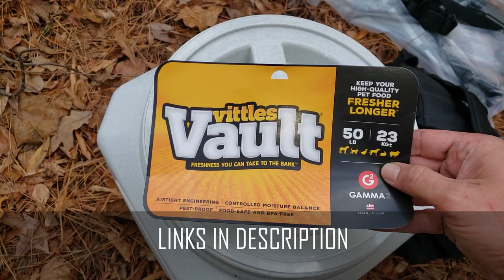Build And Bury A Survival Cache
In this video we take a look at how to build and bury a survival or supply cache.

Flashing Tape
Vittle Vault Container
Chest Rig
Food Saver
Contractor Trash Bags
Sawyer Mini Water Filter
Water Treatment Tabs
Mountain House Meals
Mess Kit
Camp Flatware Set
Emergency Blanket
Emergency Poncho
Camping Tarp
Ferro Rod Fire Starter
Stormproof Matches
Sawtooth Machete
Small Bug Spray
First Aid Kit
Wet Wipes
1" Gorilla Tape